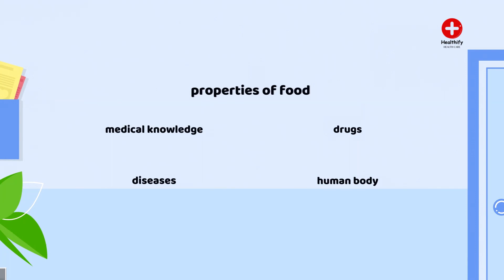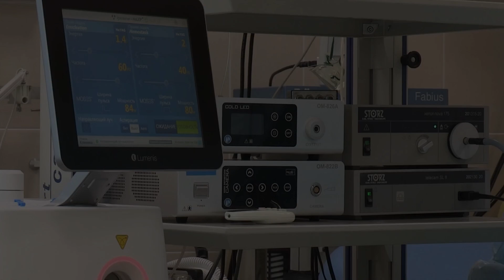Healthify: How to Boost Your Health with Short and Fun Videos?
Healthify: How to Boost Your Health with Short and Fun Videos? Do you want to improve your health easily and cheaply? Do you want to watch interesting and informative videos about drugs, foods and diets? If yes, then don’t miss this video. In this video, we introduce you to the Healthify channel where we have prepared health and medical videos for you.

 Health is one of the most important values of life; but how can we maintain and enhance our health? What are the things that are beneficial and harmful for our health? How can we cope with common and rare diseases? If you are interested in these questions, then be sure to follow the Healthify channel. In this channel, we provide you with the latest information and research on health and medicine using short and attractive videos. You can learn more about drugs, foods, diseases and their treatments and get practical tips to improve your health.

So, what are you waiting for? Don’t miss this opportunity and join the Healthify channel now. With just one click, you can join us and enjoy our useful and attractive content.

Do you want to learn how to boost your health with short and fun videos? If yes, then you are in the right place. In this video, we will show you how to boost your health with short and fun videos that cover various topics such as drugs, foods, diseases and more. You will also get practical tips and tricks to improve your health and wellness. How to boost your health with short and fun videos is easy and enjoyable. All you need to do is watch our videos, follow our advice and share your feedback with us. So don’t wait any longer and watch this video to learn how to boost your health with short and fun videos.

Timing links:
Introduction 00:16
About the Healthify channel 00:23
Why should you follow the Healthify channel? 00:42
What should we expect in this channel? 01:00
What distinguishes this channel from other similar channels? 01:05
What does this channel teach about? 01:48
Benefits of subscribing to the Healthify channel 01:57
Call to action 02:13

To follow us on other platforms, you can use the following links:

The information that is published in this channel is prepared from reliable and documented global sources but note that it should never be considered as a substitute for medical diagnosis or treatment. Please consult your doctor before using any medicine or food

Equipment Used: To make this video, I used the following programs:

Clipchamp: an online program for editing and compressing videos with fast and easy tools.

Adobe Animate: a desktop program for creating animations and interactive content with rich features and effects.

Renderforest: an online program for creating professional videos with ready-made templates and simple tools.

Canva: an online program for graphic design with beautiful templates and plenty of features.

I am very grateful to all the above programs for allowing me to use their services.

I am very grateful to all the above sources for allowing me to use their content.